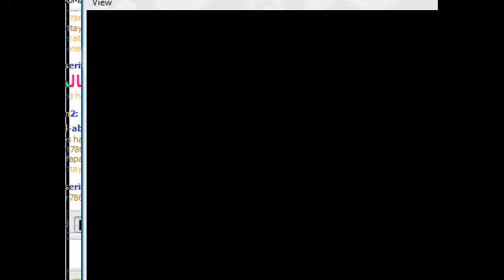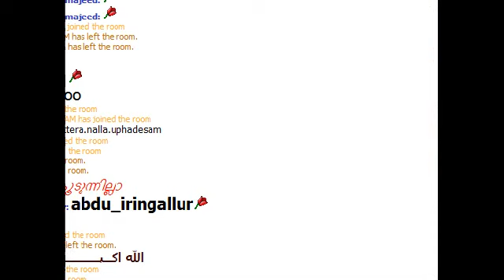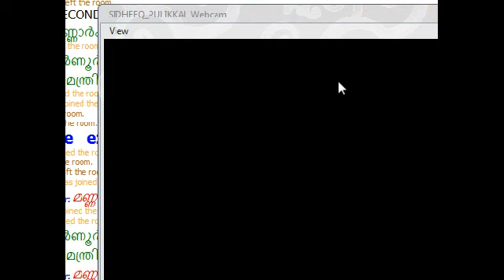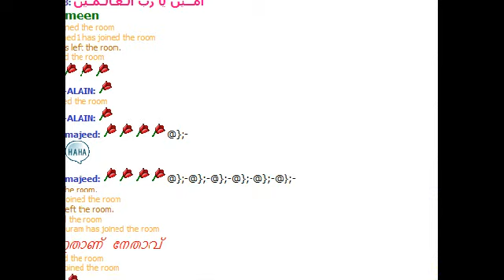AP SUTHAD EDATHANAATTUKKARA